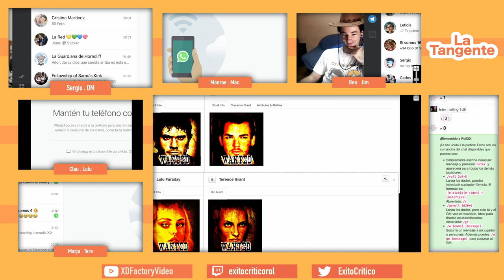04 - La Masacre de Arriqui | La Tangente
La tripulación de la Tangente viaja a una nueva iteración en la que bandidos y cowboys se codean con aquellos dinosaurios que tienen codos.

La Tangente es una campaña de Fate Acelerado diseñada por Sergio Morán.